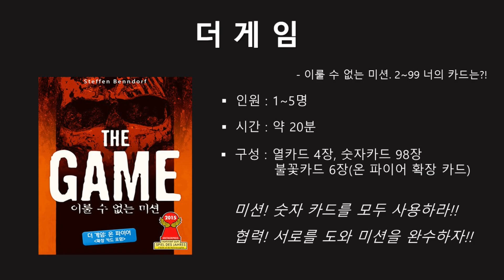[야너보]더게임_보드게임_카드협력보드게임_Devall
이번 게임은 '더게임'이라는 카드협력 보드게임입니다^^
장소에 제한없이 어디서나 쉽게 즐길 수 있는 카드 보드게임!
서로 얼마나 잘 협력할 수 있을지...
자! 이제 게임을 시작하지!!
새롭고 다양한 보드게임을 함께 해봐요!!